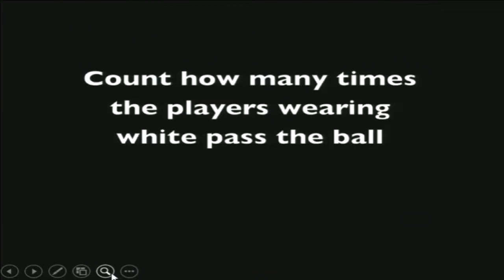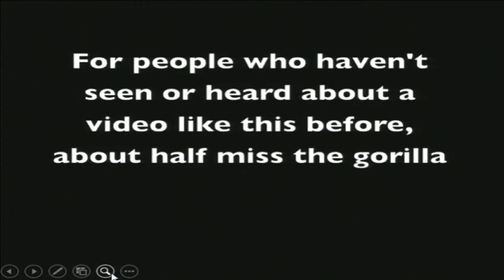Part 5 of our sermon series "The Valley of Shadows"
Rev. Watson continues the series with her sermon on the "Shadow of Self Righteousness". It includes a challenging video.